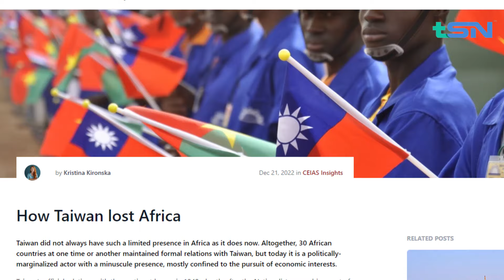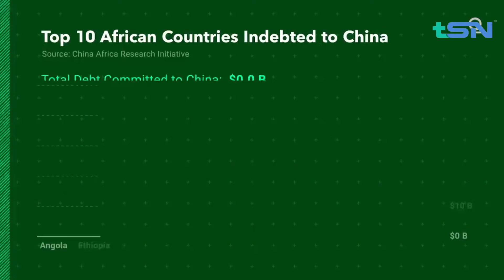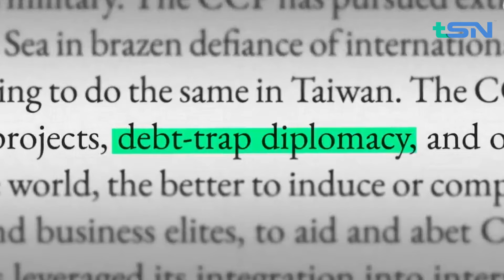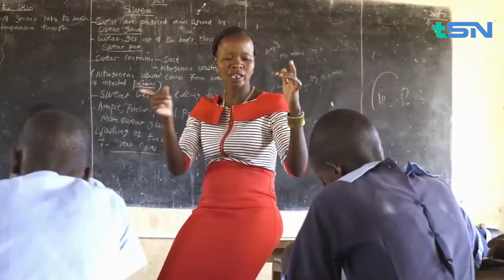How Africa is Becoming China's China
Let's take a deep look at the complex relationship between China and Africa. From historical context to contemporary economic realities, we delve deep into China's rapidly growing influence and mass investment in the African continent.

Join us as we uncover the motivations behind China's massive investments in Africa's infrastructure, resources, and labour market. Is this a genuine effort for mutual benefit, or is Africa falling into a neo-colonial trap?

Watch now to understand the implications of China's expanding footprint in Africa and the potential consequences for the continent's future.